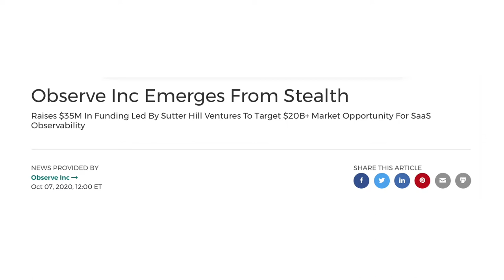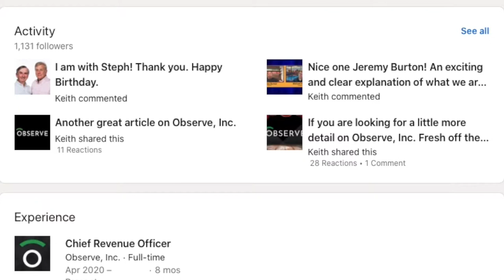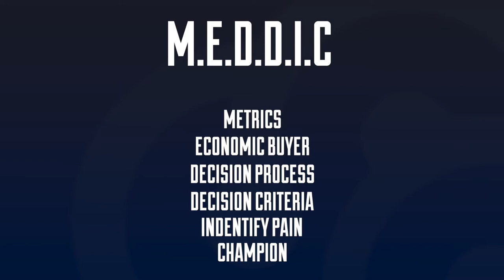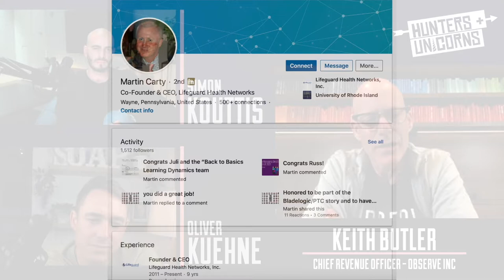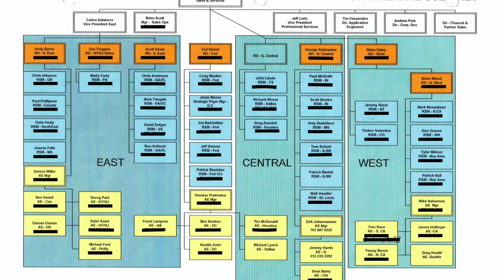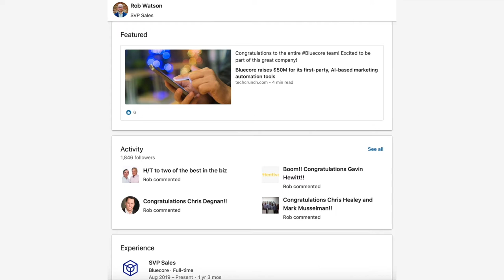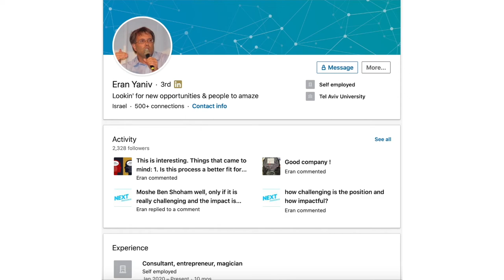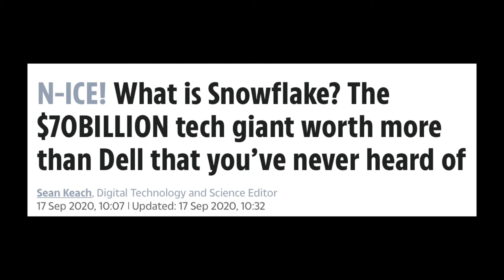Hunters + Unicorns: The 33 CxOs - Keith Butler #014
Available as podcasts on our Spotify and iTunes channel;

“I love doing this. I love building sales teams. What do I want? I want to build a big company so that we can have great customer success and we can go win together, that's what it's about.”  - Keith Butler

Hunters and Unicorns shares the playbooks from leaders, founders, executives and investors from high growth technology companies.

In this special edition series The 33 CXOs we investigate the greatest success story in the history of software sales. Discover how thirty-three sales execs from one organisation, BladeLogic, became CXOs in the world’s 100 fastest growing technology companies. We uncover the stories and playbooks of the most prolific sales leaders in the industry.

Episode 14  features Keith Butler, Chief Revenue Officer at Observe, Inc. Keith unintentionally embarked on a career in the sales arena in 1995 when he graduated from college and was offered a job selling copiers at Xerox. This unplanned trajectory soon led him into roles that were well suited to his highly competitive nature and love of winning. After honing his skills in this aggressive sales environment, Keith was recruited by PTC and from there, his career soared. He now has over 20 years of experience building and leading highly effective teams in the SaaS industry and has worked for some of the most iconic companies in the business including BladeLogic and BMC. Prior to his current role at Observe, Keith served as CRO at Perfecto and was also instrumental in the growth of RSA Aveksa as VP Americas Sales.

“You've got to be open to learn new things all the time even though you think you're pretty good. I thought I was good coming into Xerox, and then I thought I was good at PTC, and then I thought I was good at BladeLogic, and every time, I'm learning more, it continues to happen to me now. You've got to dig in, get into details and all of a sudden you'll get a skillset that you can use to help and teach others.”

Surrounded by great leaders, Keith thrived in an environment where he could learn. He had the discipline and desire required to master the playbook and soon came to realize the significance of “the bowels of the details” in terms of sales methodology and processes. He gained vital knowledge and developed essential skills in the early days of his career that would enable him to make a smooth transition to the next level, evolve the playbook in accordance with his own philosophies and make an impact as a leader himself.

I realized that when I led people, I could make sales teams do things they couldn't do before. I didn't really know why; I just knew that that was something I was good at and I got a lot of energy from it.

In this podcast you will discover:

• The fundamental importance of understanding the MEDDIC framework
• The value in being open to learning and developing new skills
• The parallels between sports and sales and the impact of a great leadership
• The key ingredients required to build a winning sales team

Motivated and excited by building, leading and working with highly effective sales teams, Keith Butler continues to set standards and make an impact in this challenging and dynamic industry. We discuss his love for leadership, winning and watching people grow as he talks us through his experiences and tells us what he thinks it takes for a business to reach unicorn status and why Sutter Hill is a great company to work for. This wide-ranging discussion is essential listening for those with an interest in sales strategy, as well as anyone with a passion for the technology space